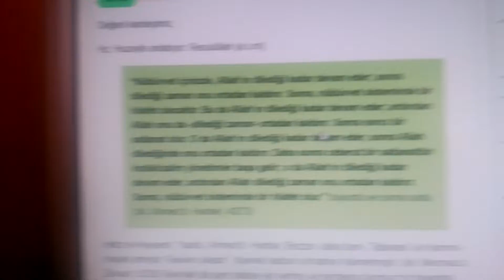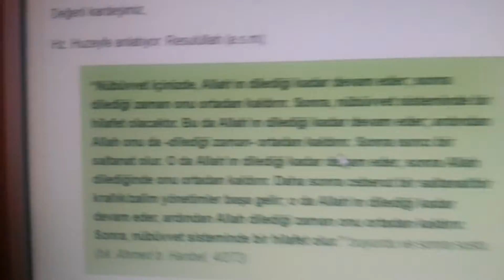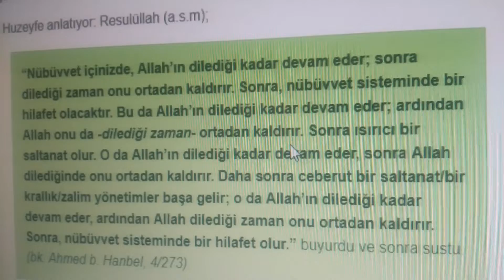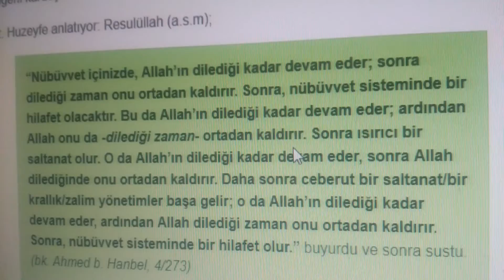KURAN I KADİM DE MEHDİ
AHİR ZAMANI ANLATMAK,,,ANLAMAKTAN GEÇER.